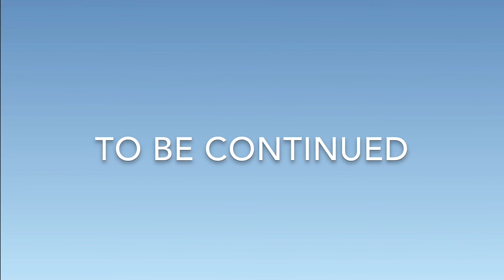My stardew valley episode 5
Yes I know this is shorter than the other ones but I tried also next one will be then flower dance